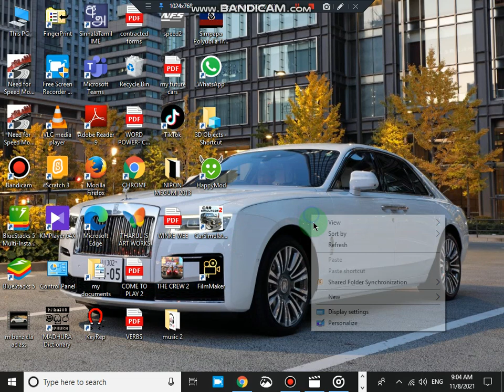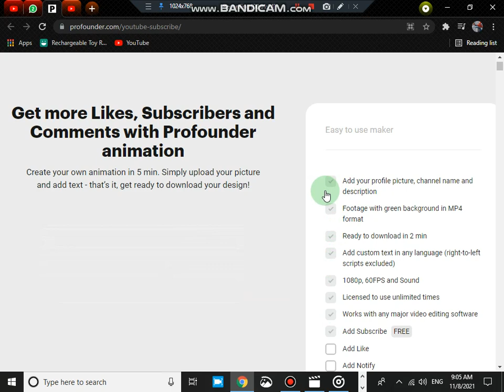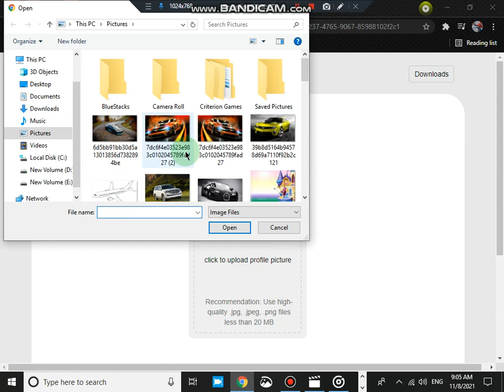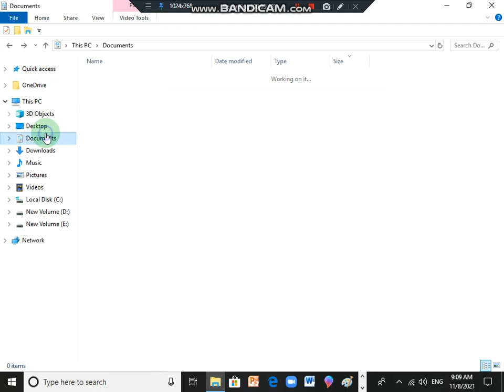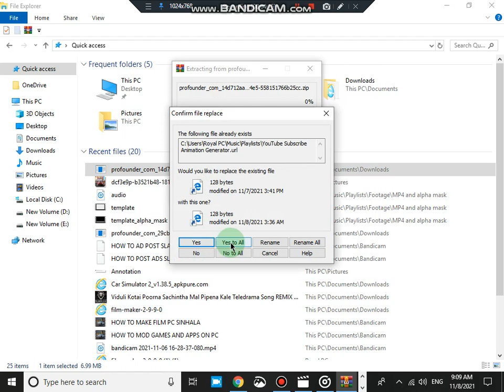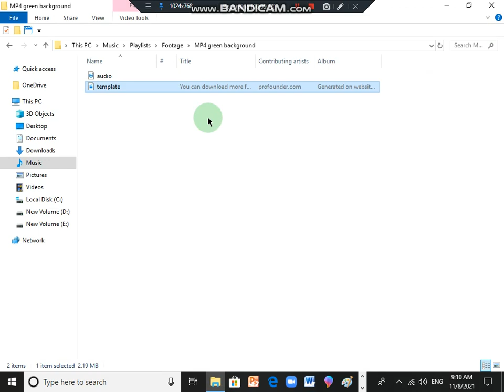HOW TO MAKE SUBSCRIBE ANIMATION SINHALA